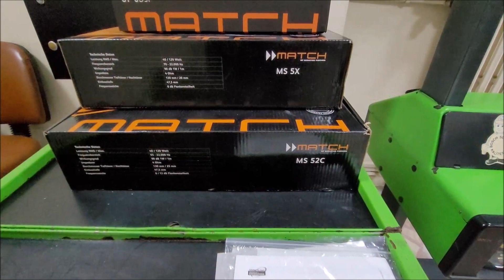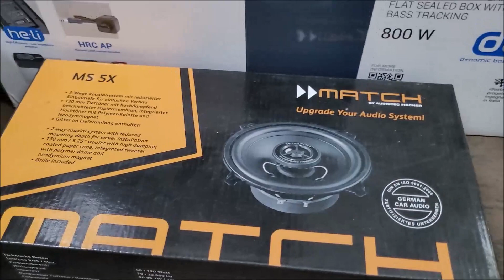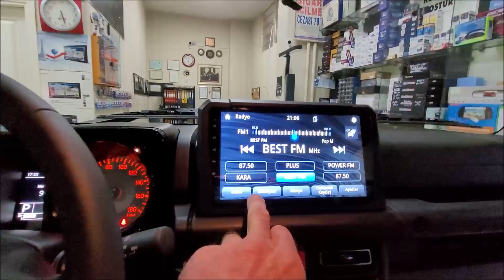Suzuki Jimny MATCH amfi hoparlör audison aktif bas izolasyonlu müzik sistemi montajı uygulaması